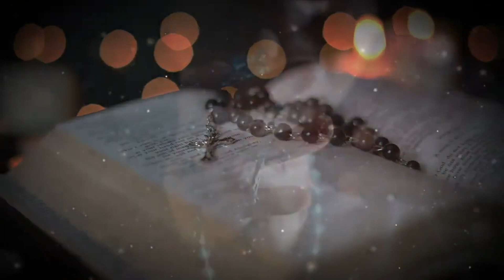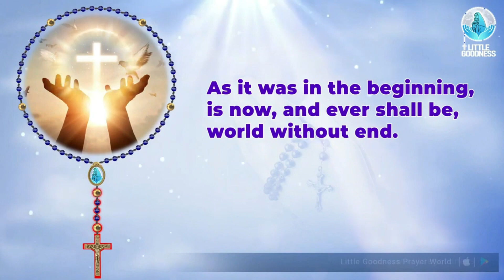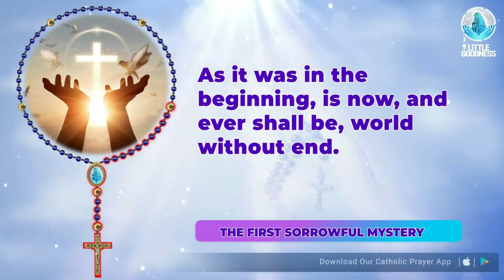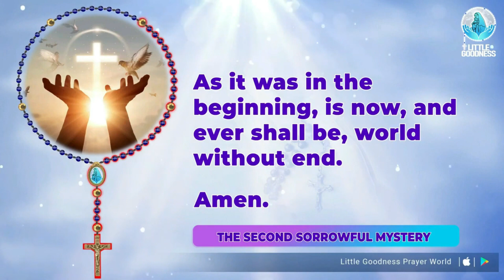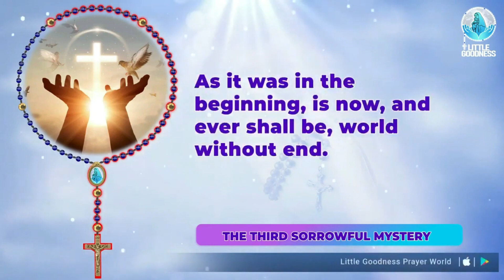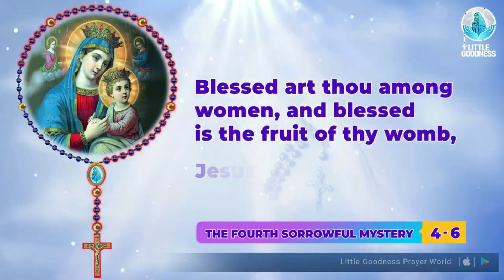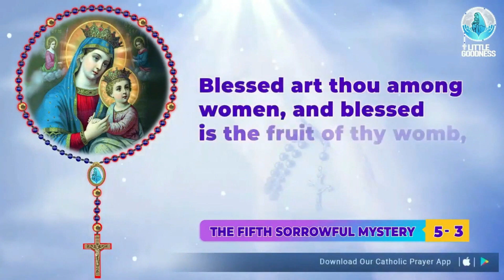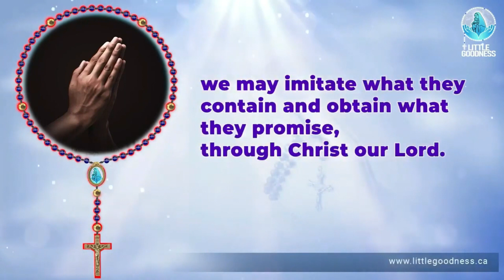Holy Rosary 🙏🏻 Friday🙏🏻 September 8, 2023🙏🏻 Sorrowful Mysteries of the Holy Rosary 🙏🏻English Rosary